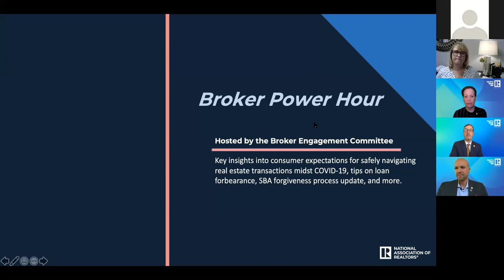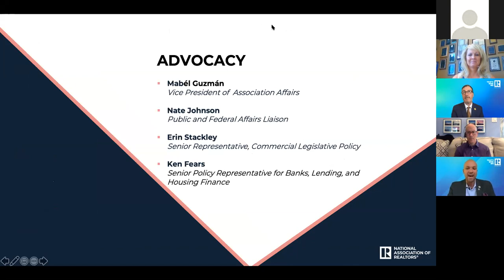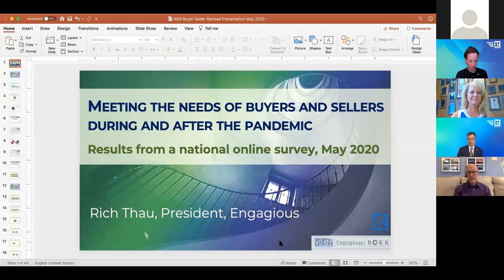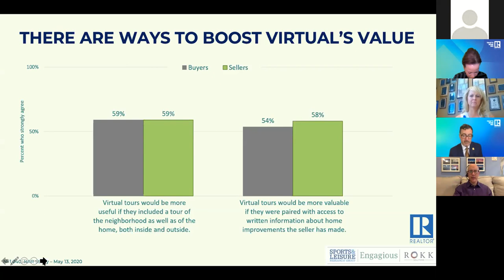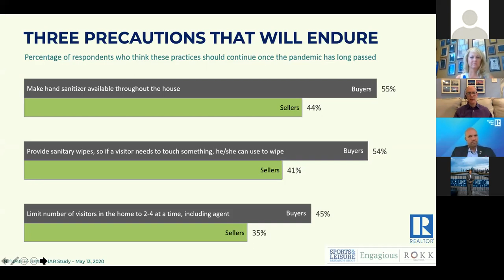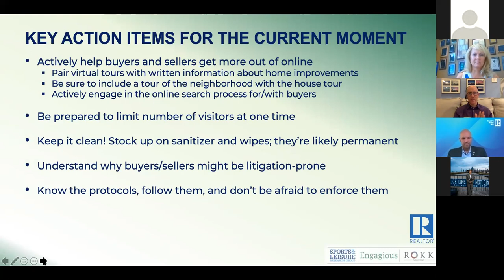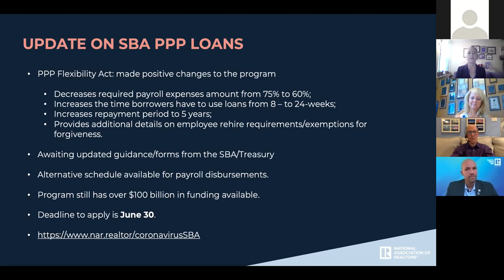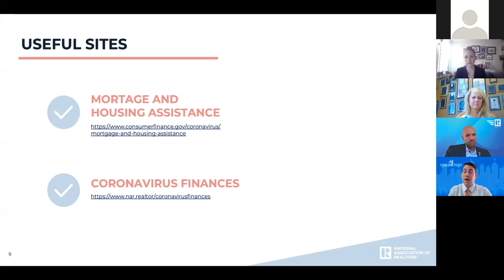Broker Power Hour Webinar, June 2020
This broker-focused webinar hosted by NAR's Broker Engagement Committee on June 11, 2020, shares key insights from industry experts on how to safely navigate real estate transactions as well as an update on government programs.